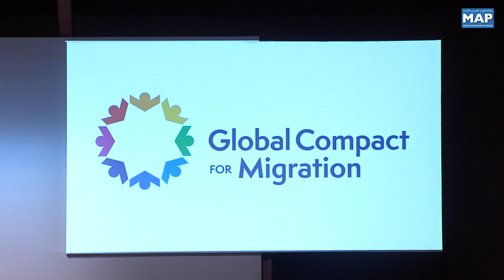لويز أربور: الميثاق العالمي للهجرة، وثيقة أساسية من أجل تدبير أمثل لقضية الهجرة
خلال ندوة صحفية تندرج في إطار المؤتمر الدولي الحكومي حول الهجرة بمراكش أكدت الأمينة العامة للمؤتمر، السيدة لويز أربور، أن الميثاق العالمي لهجرة آمنة ومنظمة ومنتظمة، الذي سيصادق عليه بالمدينة الحمراء، يعتبر وثيقة أساسية لضمان تدبير أمثل لقضية الهجرة.